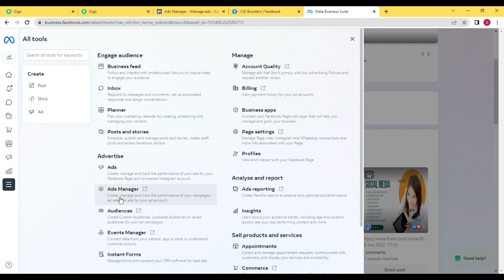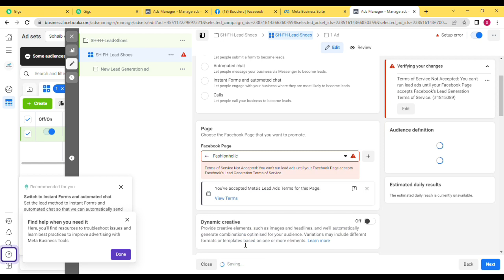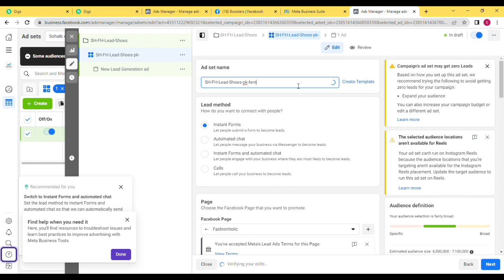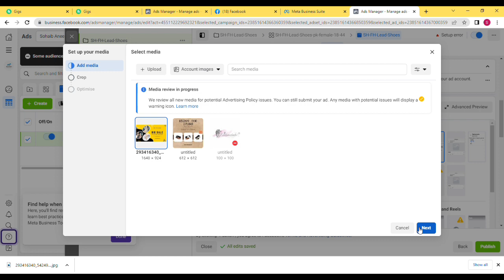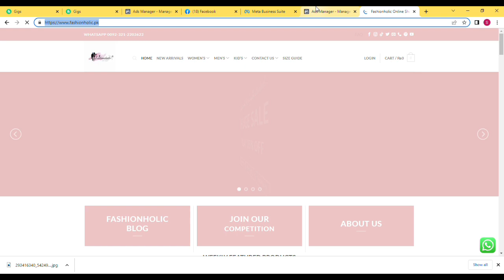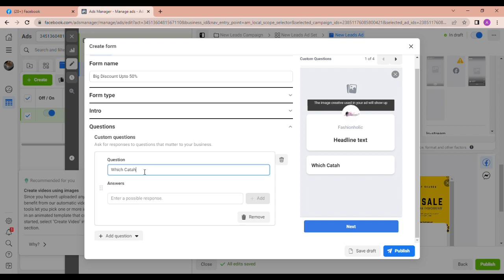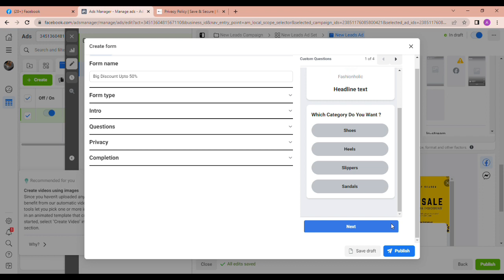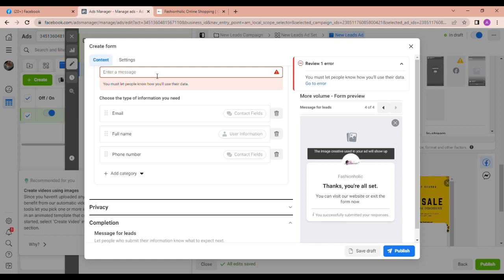How to Make Lead Generation Campiagn | Facebook Ads | Boosters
Hello Friends in this video showed that how you can create or make in very easy steps in Hindi Urdu tutorial